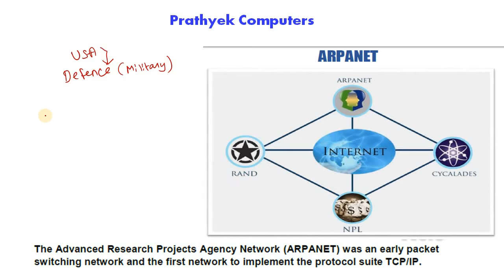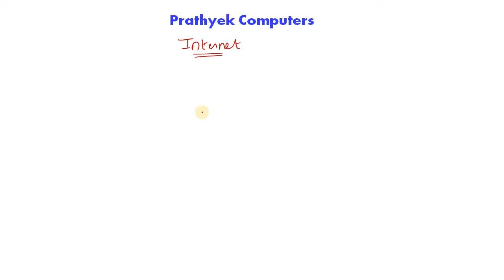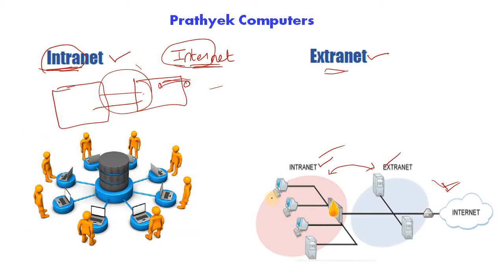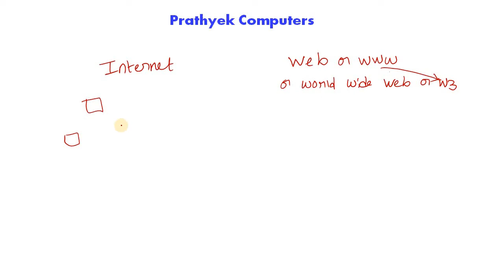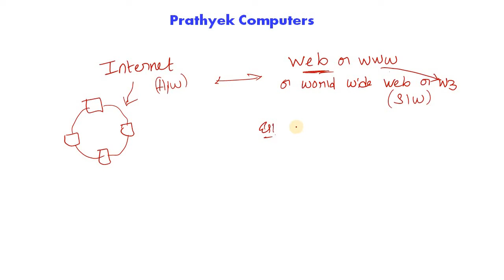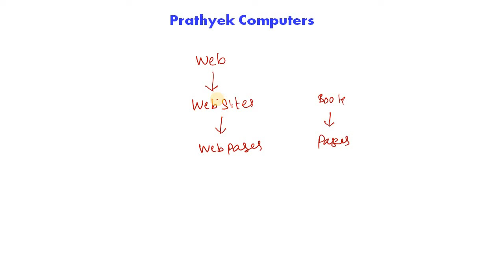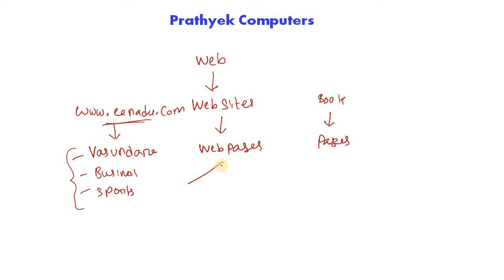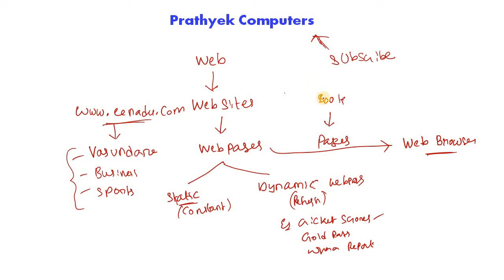Computer Knowledge - 15 | AP Grama Sachivalayam | Intranet, Extranet, World Wide Web (WWW) by PC